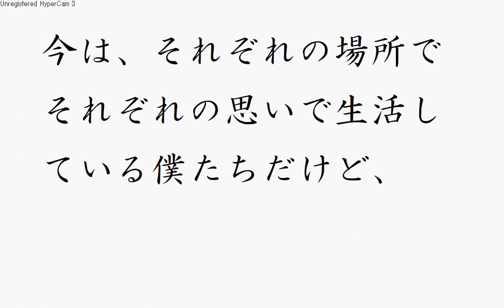友人代表のスピーチ 昔はやんちゃ、今は真面目に過ごしている新郎へ【例文】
例文を多数ご用意していますのでご覧ください。

昔はやんちゃで、一緒に悪さをして人様に迷惑を掛けたこともあったけど、今じゃお互い真面目にしっかり仕事をして、生活をしています。当時の話を肴に酒を飲みつつ、今を生きる発表者と友人。たくさんの心の景色を一緒に見た者同士だからこそのスピーチです。